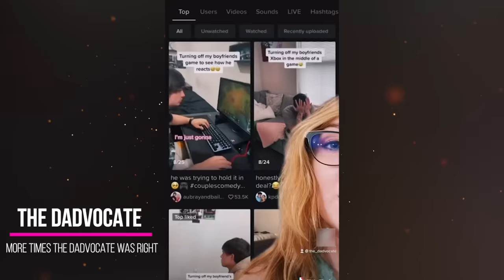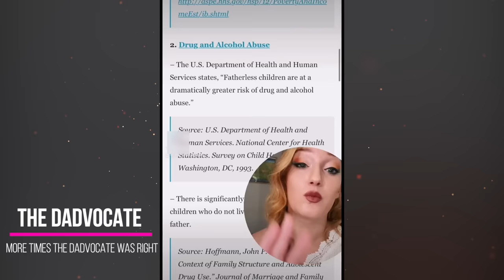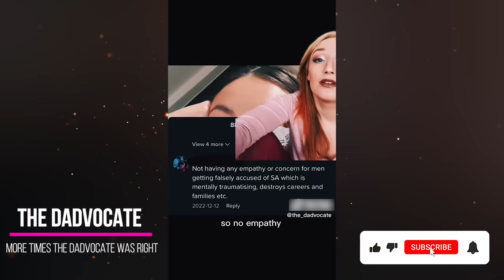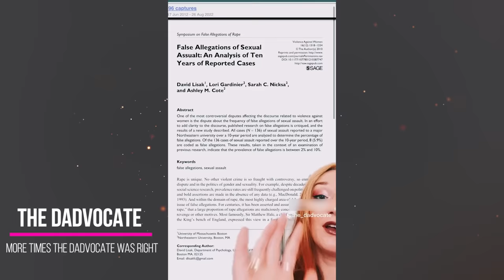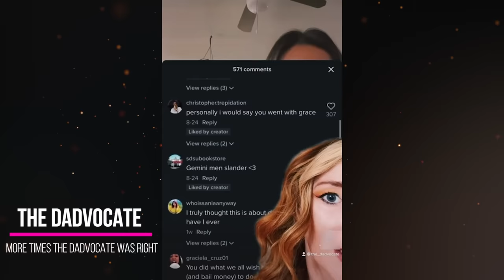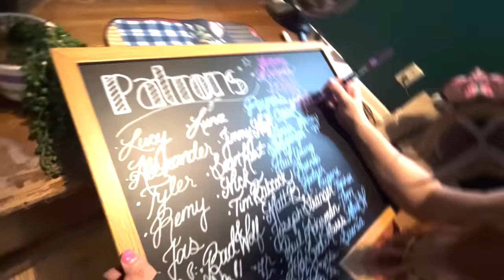The Dadvocate Schooling Morons Compilation 3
How would you react if someone turned off your video game in the middle of playing. and then pretended they didn't?
Is it true that no one "needs" men?
And why are women boldly bragging about assault with a dead weapon?

The usual.